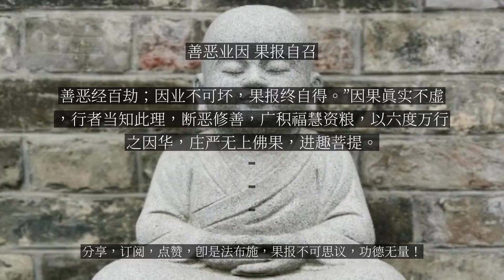【人间修行录】 善恶业因果报自召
善恶业因 果报自召

昔日，佛接受频婆娑罗王供养，住于杖林塔，为频婆娑罗王演说法要。世尊问频婆娑罗王：“你观察色法是常？非常？”频婆娑罗王回答：“非常。”佛问：“是苦？非苦？”王回答：“是苦。”佛又问：“受、想、行、识是常？非常？”王回答：“非常。”佛又问：“是苦？非苦？”王回答：“是苦。”佛说：“色、受、想、行、识都是非常、是苦、是颠倒法，一切法无我。”佛又对频婆娑罗王说：“大王！当以正智正慧观察五蕴真实本质，色、受、想、行、识，有过去、现在、未来否？有内外、粗细、贵贱、远近否？”频婆娑罗王回答：“色、受、想、行、识，非过去、现在、未来，亦非内外、粗细、贵贱、远近等。”佛说：“善哉，大王！如果能如实了知五蕴是非常、苦、空、无我之法，且能以正智观其真实本质，知五蕴非过去、现在、未来，乃至非内外、粗细、贵贱、远近等，又能不着不舍，就是真解脱。大王！得此解脱者，是智解脱，梵行已立，所作已办，我生已尽，永不复趣轮回之道。”佛说是法时，频婆娑罗王及八万天人，及在会的婆罗门、长者、百姓等百千人众，皆离尘垢得法眼净。频婆娑罗王得法知见、于法坚固，断贪爱心，去除疑惑、正信不退，即从座起，偏袒右肩，合掌向佛禀白说：“世尊！我心柔顺，皈依佛、皈依法、皈依僧，受持五戒永不杀生。今祈请世尊常住我国，我愿尽形寿供养衣服、饮食、卧具、汤药，常无匮乏，乃至尽形寿供养诸圣众。”佛当下默然。频婆娑罗王见佛默然受请，极为欢喜雀跃，立即至诚礼佛双足，右绕佛毕，告辞而退。此时在会的诸比丘众，见频婆娑罗王蒙佛演说妙法，当下远尘离垢得法眼净，心中皆生疑惑：“此王为何遇见世尊，便得闻法，证法眼净除去尘垢？”诸比丘作此心念，佛即了知，告诉大众说：“诸比丘！此频婆娑罗王于过去世作大善业，所作业因决定感得果报，丝毫无差。今生得为人王，具足大福德，乃是宿世善因缘感得如此果报。诸比丘！地、水、火、风，蕴、界、六根，一切好坏，随其所作善恶之业，因缘成熟时，悉皆获得果报不虚。”当时佛即说偈言：“众生之所作，善恶经百劫；因业不可坏，果报终自得。”“诸比丘！过去世时有佛出世，名阿啰曩毗，十号具足为人天师。当时，阿啰曩毗佛为众生说种种法，利济众生毕，即入涅槃。佛弟子们收其舍利，选择清净地建立舍利宝塔，又以种种香花恒常供养。经过长久岁月，有转轮王出现于世间，名羯里计，统领兵众十八百亿。羯里计王常率领这些兵众飞行空中出巡，又有七宝常为前导。有一天，从阿啰曩毗佛舍利塔上空飞过，有虚空神捉住羯里计王之轮宝，使其停在空中不能前行。羯里计王思惟：‘我正在行进，而轮宝却停在空中，恐怕是我福报已尽而现此感应。’此时，虚空神告诉羯里计王：‘大王！不是你福报已尽，而是下方有阿啰曩毗佛舍利塔，佛塔顶端指着轮宝，所以不得直行而过。’于是，羯里计王与十八百亿飞空兵众，同时从空中降下，至阿啰曩毗佛舍利塔前，王及眷属众等，各以上妙衣裳擦拭佛塔，将佛塔擦拭清洁后，散众妙花及燃宝香，又作种种乐音而为供养，至诚顶礼阿啰曩毗佛舍利塔，并发誓愿：‘愿今日师事于佛所设供养种种功德，将来获得果报不虚。’诸比丘！那时的羯里计转轮圣王及眷属众等，即是现今频婆娑罗王及其眷属。以其供养阿啰曩毗佛舍利塔种种功德，当感得后世无数百千亿劫受天上人间最上快乐。因其本愿力故，现今能值遇如来、又作供养，所获功德与供养阿啰曩毗佛平等无异。诸比丘！一切众生，造作恶业者，恶业果相续，造作善业者，善业果不断；造作善恶夹杂之业，也是如此。诸比丘！一切众生所获果报，皆从所造作之业因而来，汝等当知因果不虚之理，并广为大众宣说。”典故摘自：《众许摩诃帝经·卷第十一》省思：频婆娑罗王于过去世作大善业，以其供养阿啰曩毗佛舍利塔之功德，感得后世无数百千亿劫享受天上人间最上快乐。因其本愿力故，现世得值遇释迦如来，闻佛演说妙法，即远离尘垢得法眼净。如佛所说：“众生之所作，善恶经百劫；因业不可坏，果报终自得。”因果真实不虚，行者当知此理，断恶修善，广积福慧资粮，以六度万行之因华，庄严无上佛果，进趣菩提。...